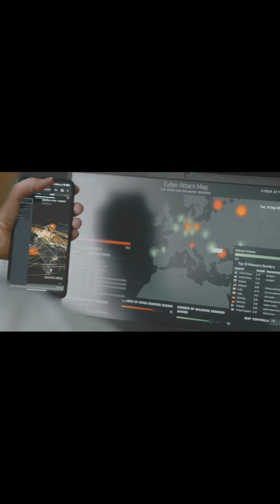MASSIVE CYBERATTACK HITS THE UNITED STATES 🇺🇸